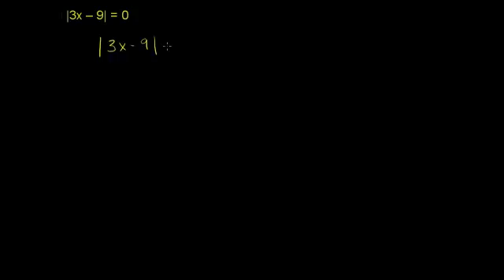معادلات القيمة المطلقة 1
Absolute Value Equations 1
يتناول هذا الفيديو حل لمسألة معادلة القيمة المطلقة
شكر خاص لمؤسسة شركاء في التنمية المستدامة -- فلسطين